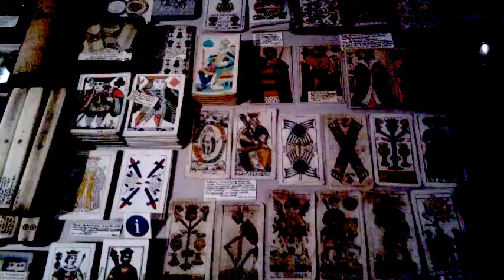The Fantastic trip in UK by Team Pizza